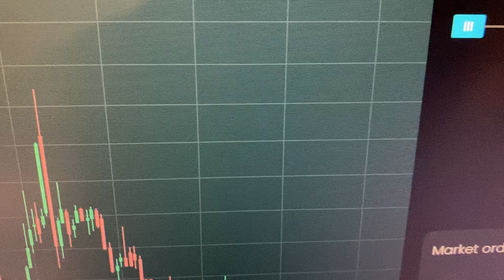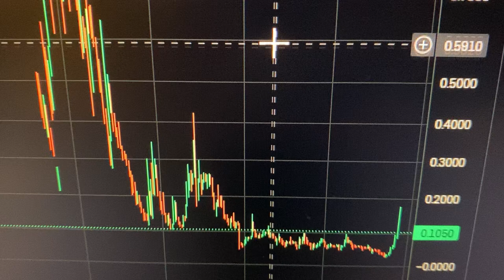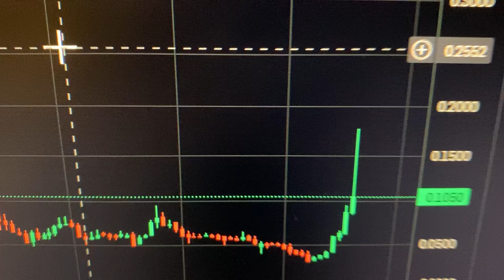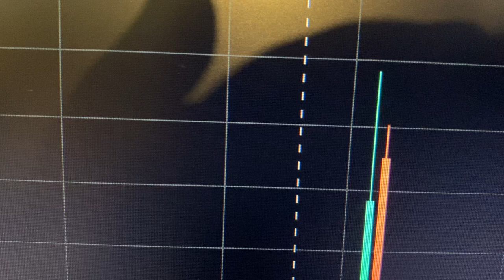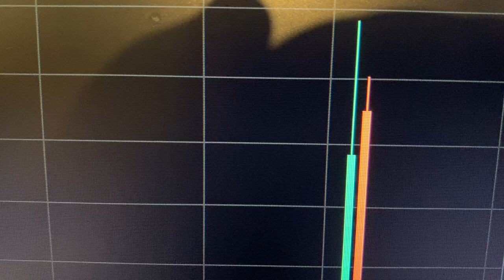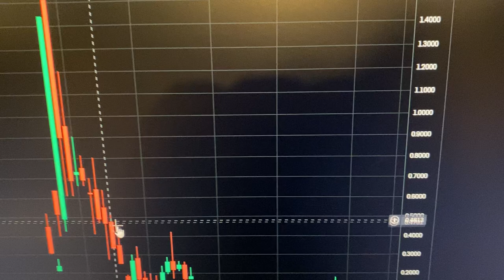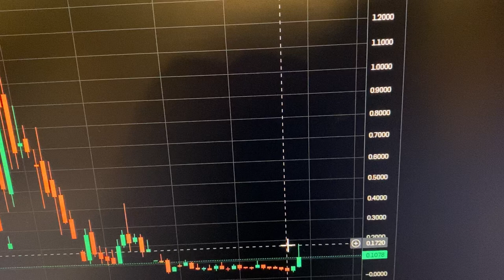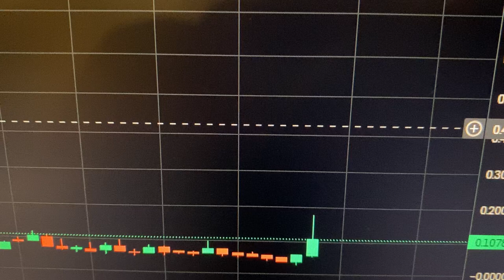Zion Oil and Gas ZNOG Stock Price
In this YouTube, stocks and shares trading and investing video, I walk about the Zion Oil and Gas ZNOG Stock Price. I look at the live ZNOG stock price on 22 November 2024. I talk about investing vs. donating funds to Zion Oil and Gas company BOD and Managers or Israeli charities.